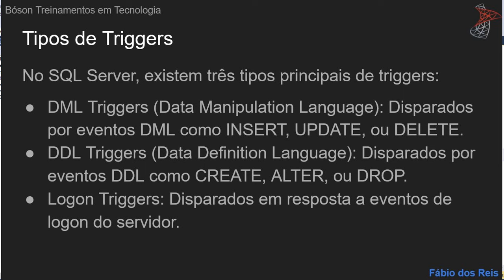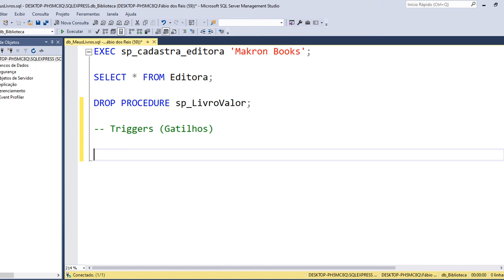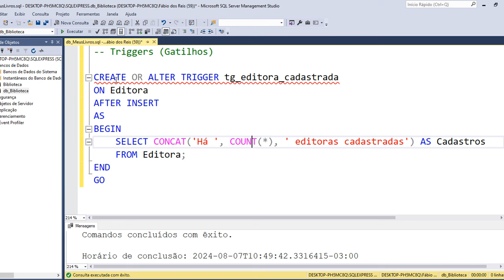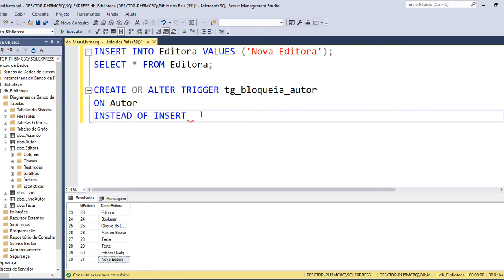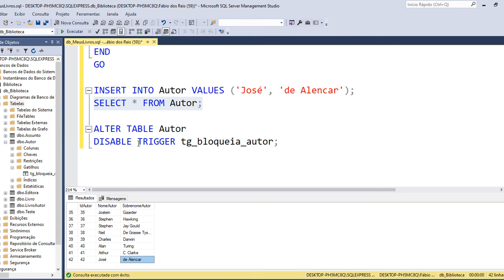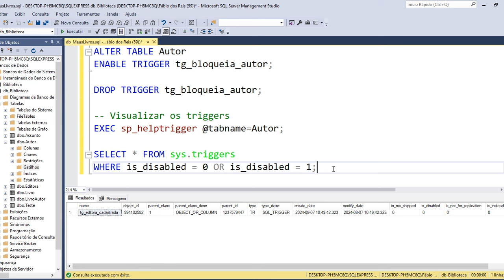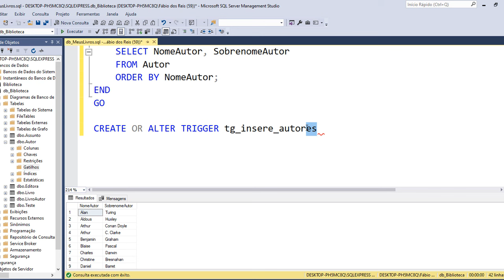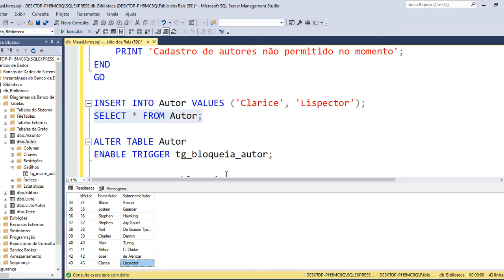Introdução aos Triggers no SQL Server - Procedimentos Disparados Automaticamente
Neste vídeo apresento os Triggers, ou Gatilhos SQL, que são rotinas disparadas automaticamente quando um determinado evento ocorre em um banco de dados, como o SQL Server.

Um trigger pode ser disparado no lugar de ou após a execução de uma declaração como INSERT, UPDATE ou DELETE, realizando uma ação distinta da declaração em si, ou complementando essa declaração SQL.

Curso Completo de Bancos de Dados com SQL Server.